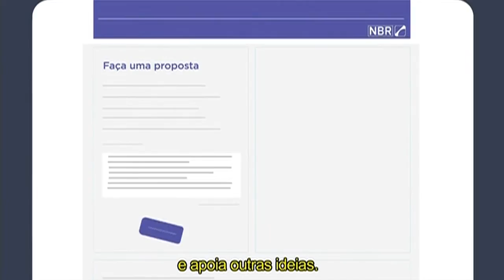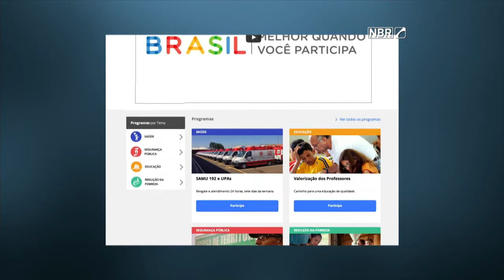Plataforma digital pretende fortalecer diálogo entre governo e sociedade civil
NBR NOTÍCIAS - 28.07.15: Com o objetivo de incentivar a participação da sociedade na elaboração de políticas públicas, a presidenta Dilma Rousseff lançou, nesta terça-feira (28), a plataforma digital Dialoga Brasil. A ferramenta pretende fortalecer o diálogo entre o governo federal e a sociedade civil. Os usuários cadastrados no site poderão elaborar e apoiar propostas nas áreas de educação, saúde, segurança pública e redução da pobreza. Conheça a iniciativa, no endereço